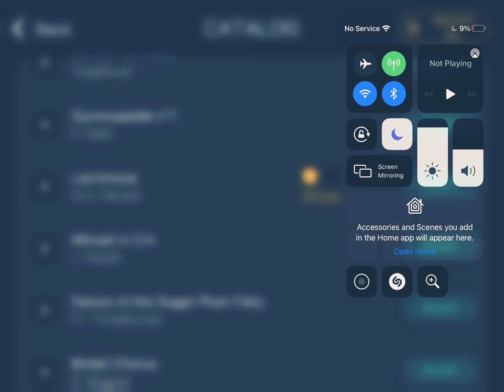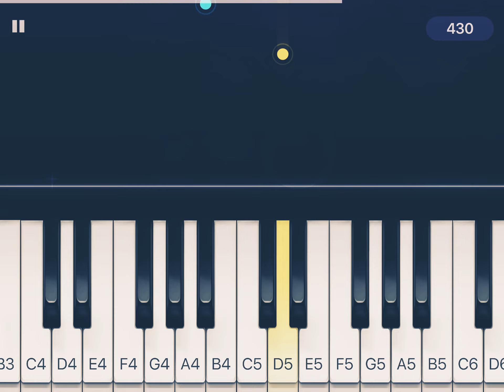Lacrimosa ￼Piano Game WOLFGANG AMADEUS MOZART